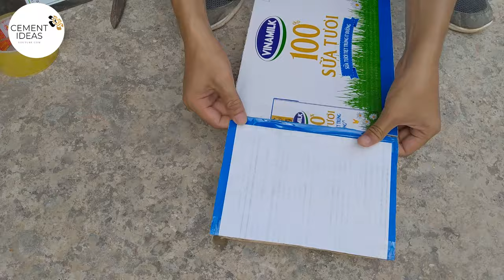Simple creation-Diy camp stove wood burning-How to make a camping stove wood burning firewood stove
Thanks!
best regards.